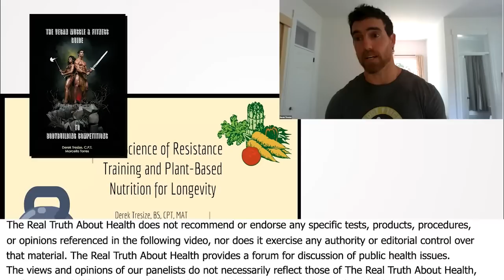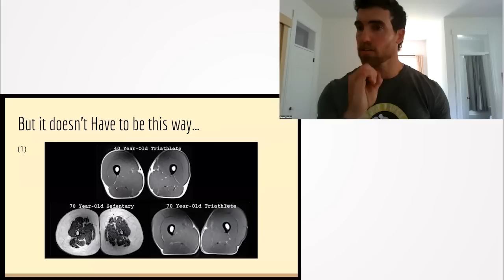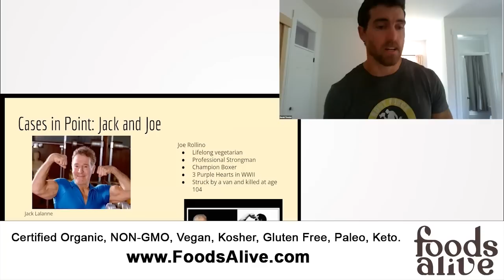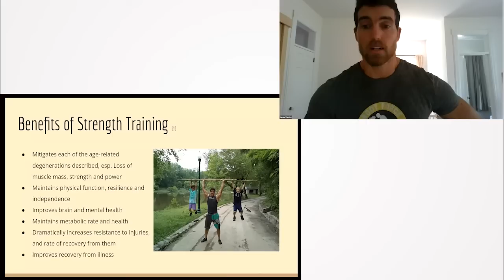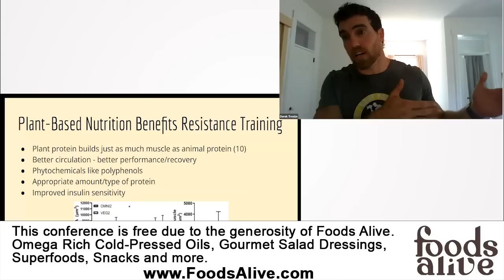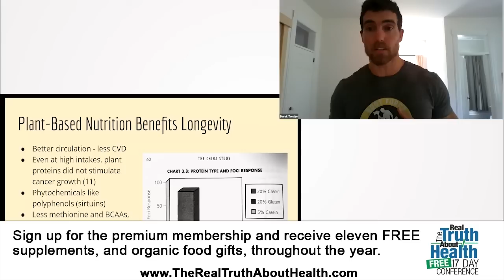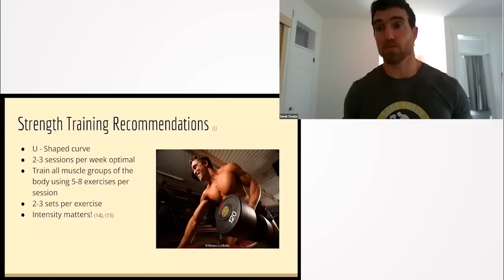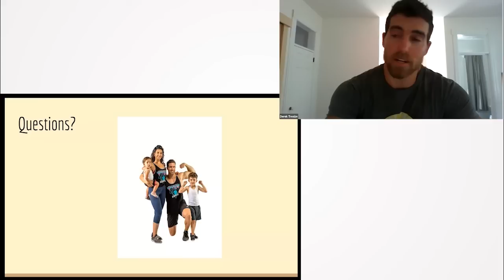The Science Of Strength Training And Plant-Based Nutrition For Longevity - Derek Tresize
Join professional bodybuilder and plant-based nutrition expert, Derek Tresize, as he delves into the intricate world of strength training and plant-based nutrition for longevity. This enlightening talk busts myths and provides valuable insights into optimizing health and fitness through scientifically-backed methods. Discover the potent power of plant-based nutrition, learn how to synchronize your meals for fitness success, and uncover the ideal protein intake for muscle growth.

0:00 Harnessing the Power of Plant-Based Nutrition and Resistance Training for Longevity
15:46 Harnessing the Power of Strength Training for Age-Defying Health and Longevity
29:48 Harnessing the Potency of Plant-Based Nutrition for Robust Health and Longevity
47:00 Harnessing the Power of Plant-Based Nutrition in Bodybuilding
59:42 Harnessing the Power of Community and Accountability in Fitness